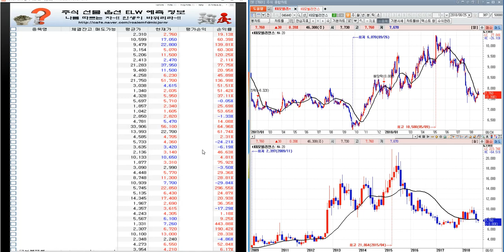차관성 종목분석-KG모빌리언스 미래 예측정보